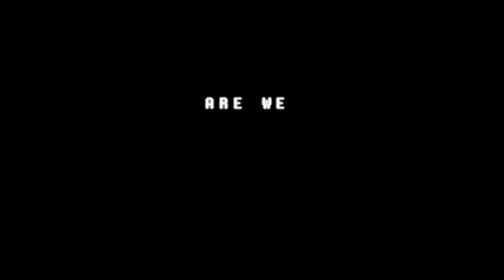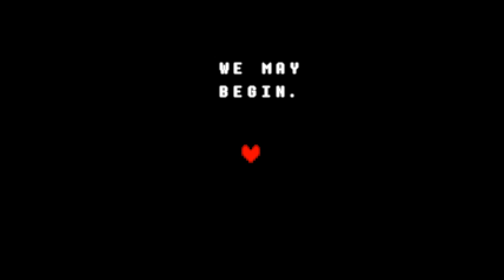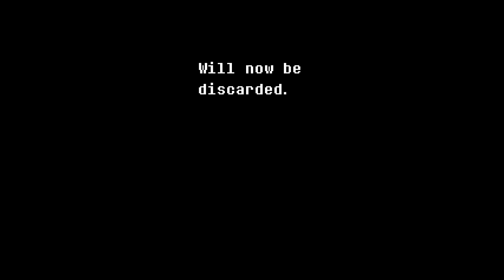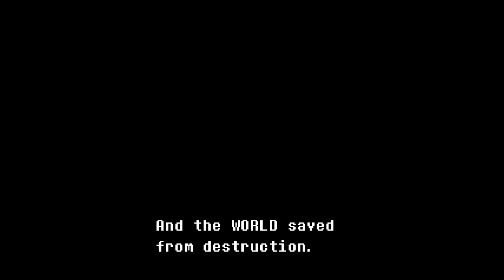Bad Times will infest your pathetic Soul (Delta Rune)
For a special Halloween stream, I played the beginning of Delta Rune, the "follow-up" to Undertale -- Watch live